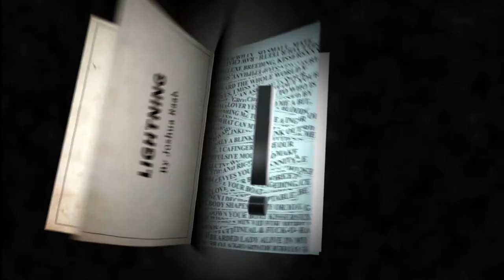theNewerYork Book III: Lightning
A flash-fiction by JSR. Book III page 34.